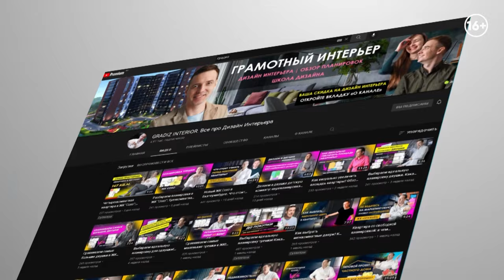НЕОБЫЧНОЕ решение ДЛЯ НЕБОЛЬШОЙ квартиры! Разбор планировки в ЖК АРХИТЕКТОН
Сегодня мы проведем разбор планировки двухкомнатной квартиры в жилом комплексе “Архитектон” от застройщика “Маяк” в Екатеринбурге. Наши клиенты обратились с просьбой организовать для них удобную кухню-гостиную, просторную спальню, кабинет (который в будущем станет детской комнатой), и конечно же, много мест хранения. Однако важно, чтобы комнаты были не перегружены мебелью, дизайн был достаточно лаконичен и практичен, а сама квартира успокаивала мысли. По запросу наших клиентов, мы разработали оптимальное пространственное решение, учитывая все их пожелания.

Подробнее смотрите в видео:

00:00 Введение
00:37 Запрос от клиентов
01:34 Планировка от застройщика
03:23 Ванная комната
06:35 Прихожая
09:05 Детская комната
10:59 Спальня
12:19 Кухня-гостиная
15:31 Рекомендации